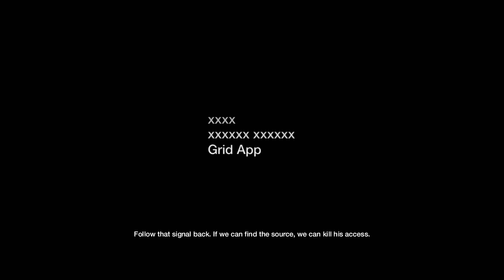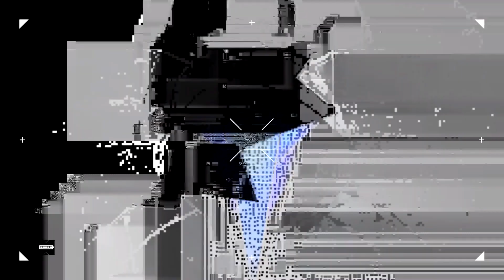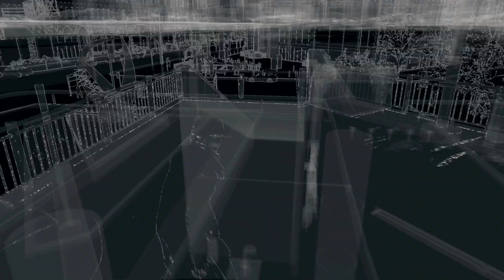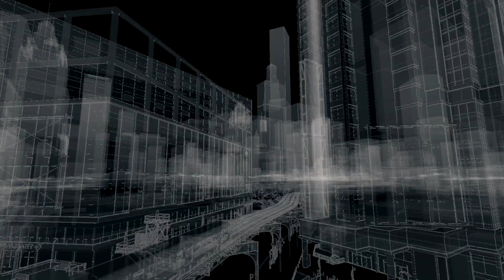Watch Dogs 1080p Walkthrough #25 - تختيم واتش دوقز #25 - الفضيحة